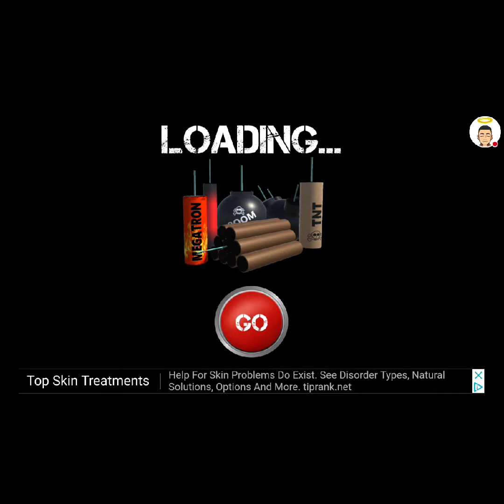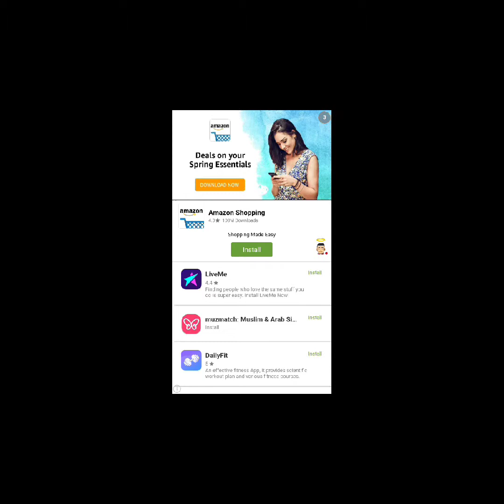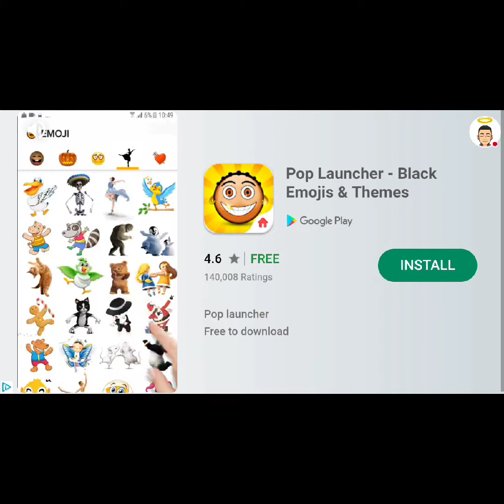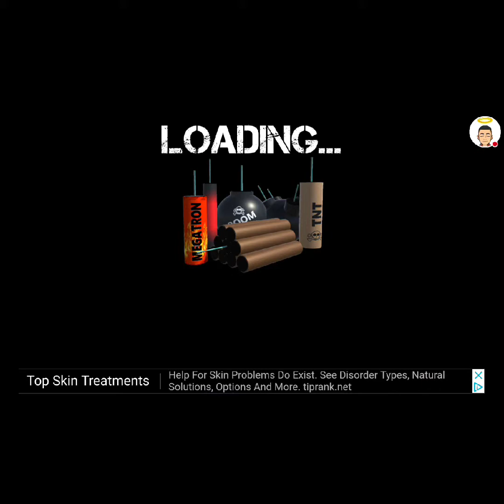The blue car explosion 2